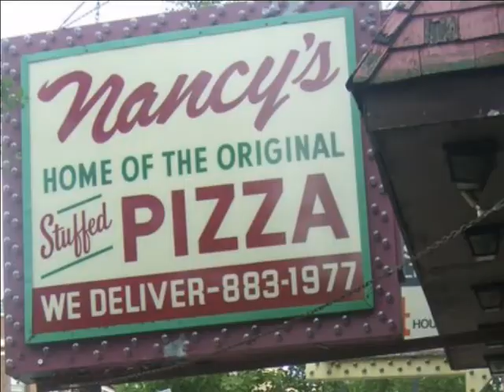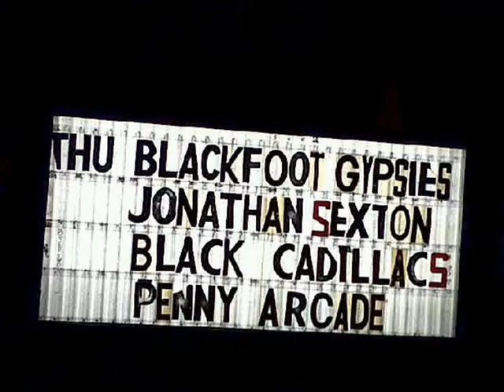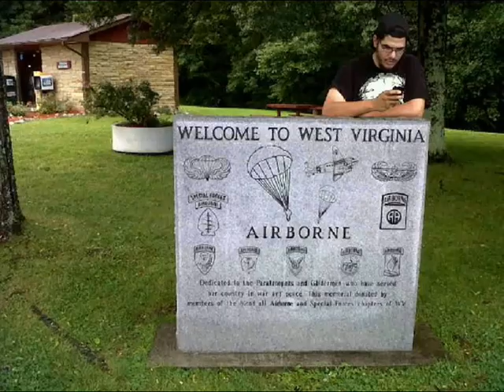Penny Arcade Winning Tour 2011 Photo Slideshow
The Song is Impatient Soda from the Live At The Sex Shop EP which was recorded mid tour on Penny Arcades East Coast "Winning Tour" 2011. My involvement with this band was a blink of the eye in their long running history which has always been a party bus with Emma, Royce, and Falcrow but luck saw my part of rhythm guitar that summer and as you can see I am very fond of the memories.